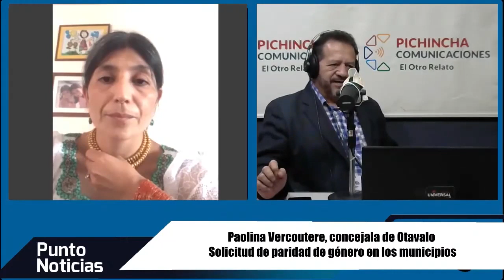🎙PuntoNoticias | Paolina Vercoutere | Solicitud de paridad de género en los municipios